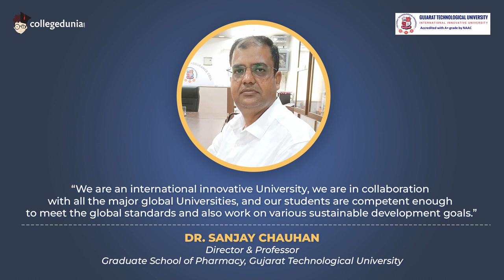Dr. Sanjay Chauhan | Director & Prof. |Graduate School of Pharmacy, Gujarat Technological University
Next in our series of Thoughtful Leaders, we have, Dr. Sanjay Chauhan | Director & Prof. |Graduate School of Pharmacy, Gujarat Technological University